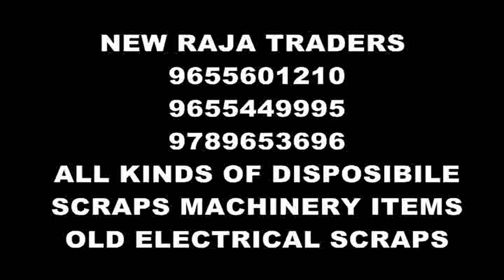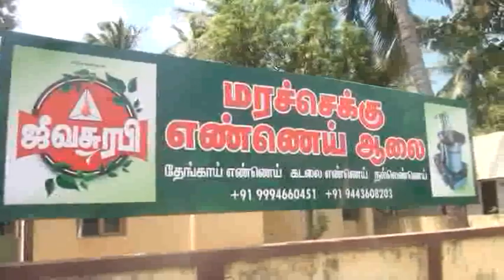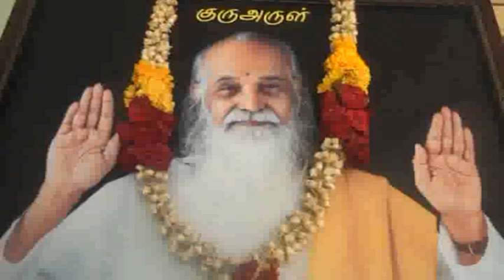ஜீவ சுரபி மரச் செக்கு எண்ெணய் பயன்கள்